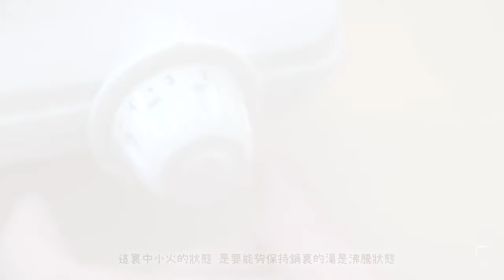Serenade Cuisine | 蓮藕山藥排骨湯 Japanese Mountain Yam & Lotus Root w/ Pork Spare Ribs Soup (Tutorial)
超好喝的中式湯料理~
溫柔的淺淺藕色 和溫和的味道~
try this Asian-style soup!!
mild sweet flavor + beige tone = soft taste yummy soup

0:00-0:10 Intro
0:11-0:24 Process Showcase
0:25-0:41 Ingredient List
0:42-1:36 Prep Pork Spare Ribs (Part 1)
1:37-2:03 Prep Lotus Root
2:04-2:34 Prep Japanese Mountain Yam
2:35-3:12 Prep Green Onion & Cilantro & Garlic
3:13-3:18 Prep Pork Spare Ribs (Part 2)
3:19-4:05 Cooking/Stewing
4:06-4:46 Last steps before serving & Some info about this soup
4:47-5:14 Showcasing the Final Look
5:15-5:24 Thank You!!! & Other Video Suggestions